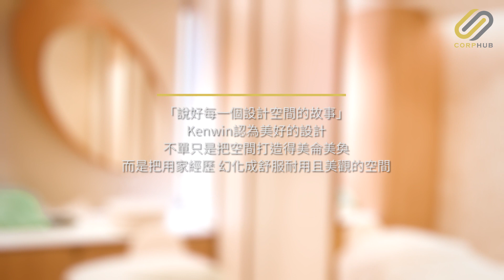【CORPHUB】室內設計如何突顯空間價值 KS Studio：構建美學及實用性 說好空間故事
要建立品牌形象，可從品牌風格、品牌符號，以至於品牌與客人的情感聯繫中打造。建立品牌忠誠度，更是決定能否誘發潛在消費者成為忠實粉絲的一大重點。
觀乎KS Studio設計總監Kenwin Chan的作品，其設計項目繽紛多變。Kenwin認為透過室內設計建立品牌風格，不同主題相互交織，最終呈獻具體的品牌形象，消費者能享受到多重體驗，對品牌留下深刻印象。